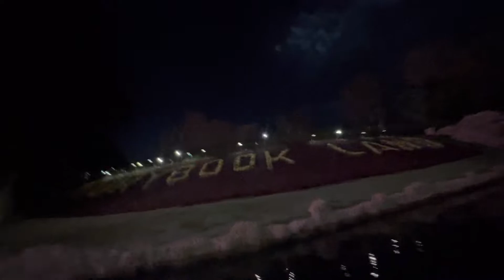Fireworks Storybook Land View - Disneyland 2022